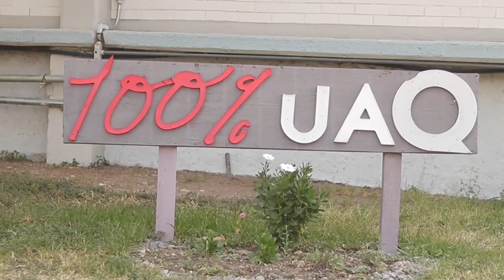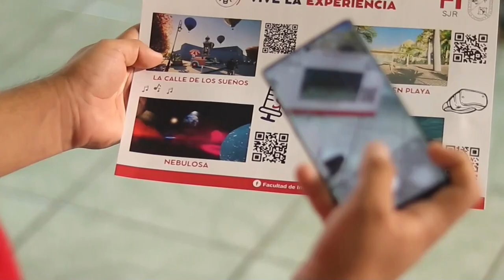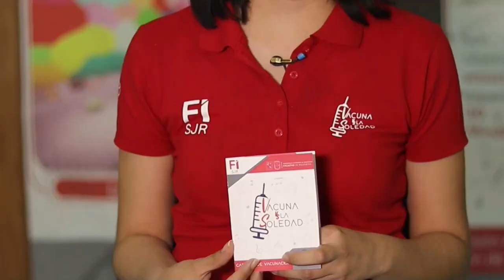Universidad de México creó una "vacuna contra la soledad"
La Universidad Autónoma de Querétaro (UAQ), en el centro de México, creó la “Vacuna contra la soledad”, una tecnología de realidad inmersiva para atender los efectos de aislamiento que dejó la pandemia de covid-19 y otros problemas añejos de salud mental.